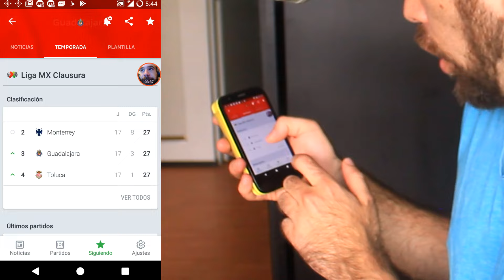7 Peores MUERTES en PELÍCULAS! 🔴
Estas son las 7 Muertes más estúpidas del cine!